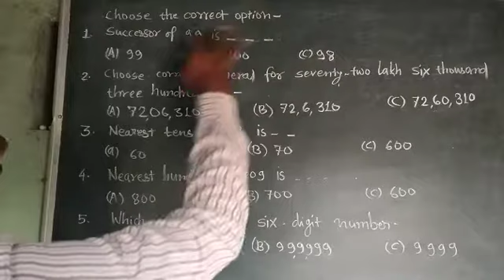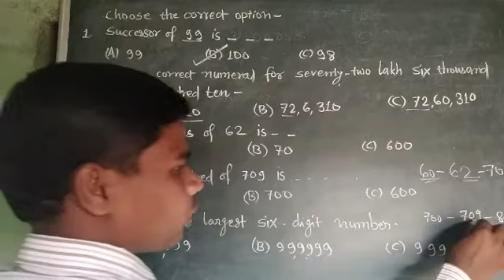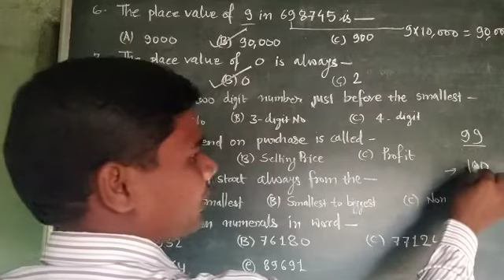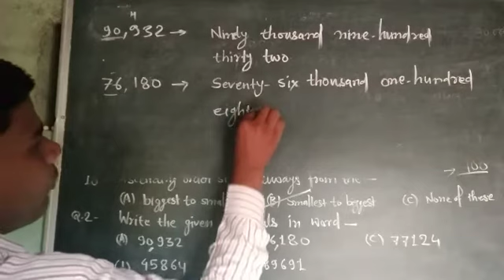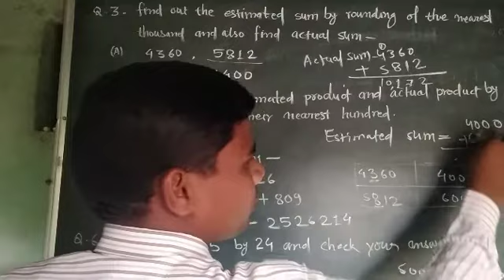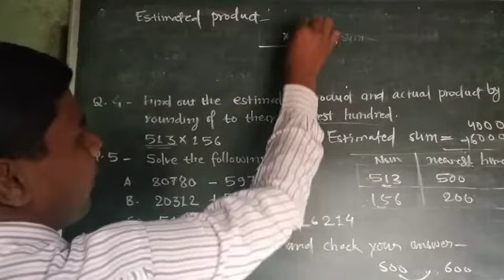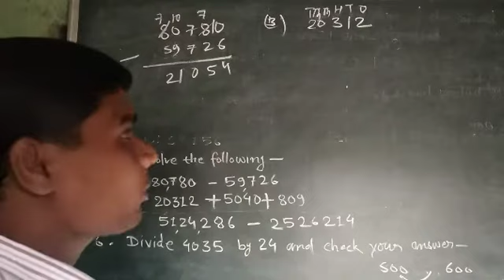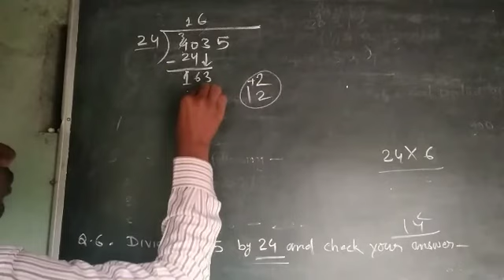Class -5th , Maths , Practice Paper